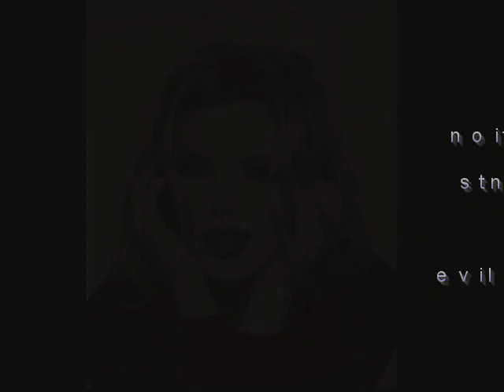Kim Wilde - Second Time (Live In Germany 1986)